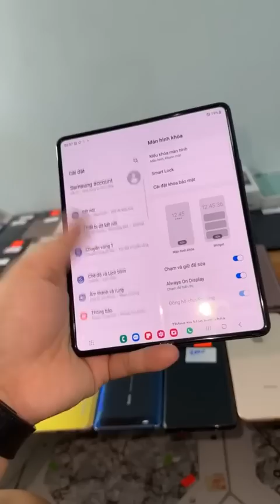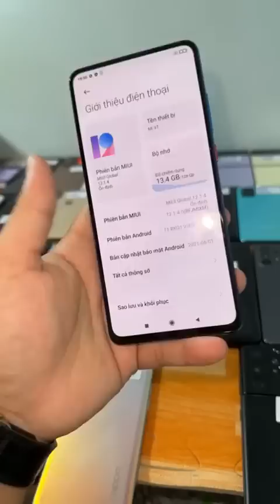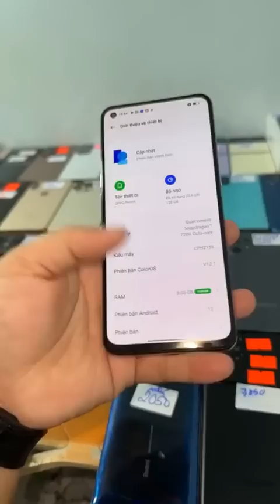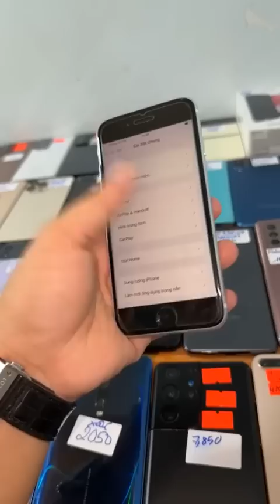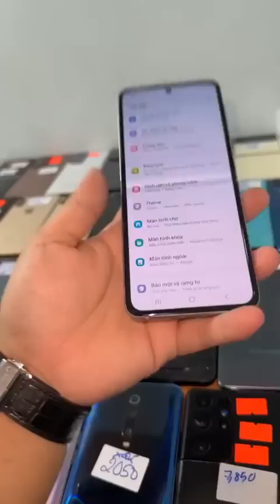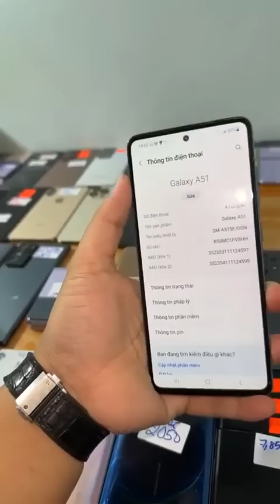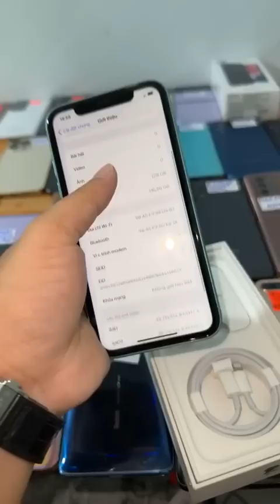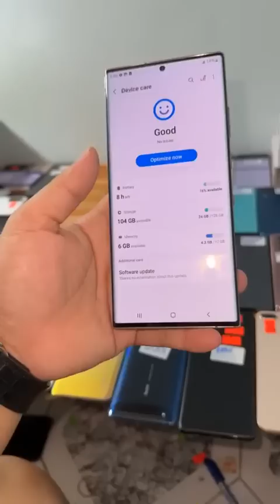Thanh Lý S21 Ultra Giá 7tr850 , iP XSM , Z Fold 3 , iP 11 , Z Flip 3 , N20 Ultra 6tr850 , Trả Góp